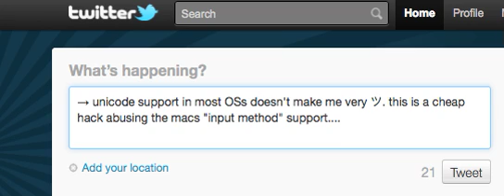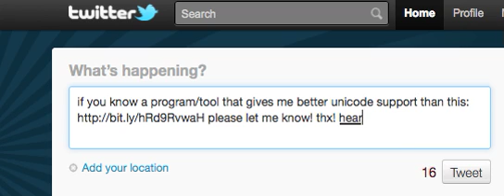Awsome unicode support, plz!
we have all these fancy unicode characters and symbols. unicode works basically everywhere now, yet ... how do you get all those characters from your keyboard to your screen?

I wish something like this was built into every OS. In fact... it really isn't in any ٩(͡๏̯͡๏)۶

p.s. props to wolfram mathematica for introducing smthg like this quite a while back!